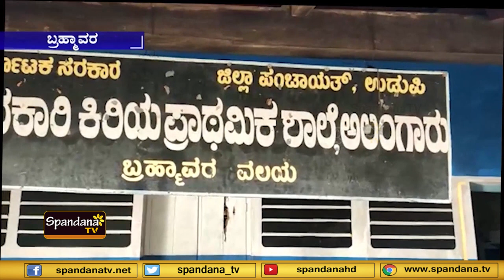ಕಂಠಪೂರ್ತಿ ಕುಡಿದು ಜಗಲಿಯಲ್ಲಿ ಮಲಗಿದ ಶಿಕ್ಷಕ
ಪೆರ್ಡೂರು ಗ್ರಾಮದ ಅಲಂಗಾರು ಸರ್ಕಾರಿ ಕಿರಿಯ ಪ್ರಾಥಮಿಕ ಶಾಲೆಯ ಶಿಕ್ಷಕನೋರ್ವ ಕಂಠಪೂರ್ತಿ ಕುಡಿದು ಶಾಲೆಯ ಜಗಲಿಯಲ್ಲಿ ಮಲಗಿದ ಘಟನೆ ನಡದಿದೆ. ಕೃಷ್ಣಮೂರ್ತಿ ಕಂಠಪೂರ್ತಿ ಕುಡಿದು ಜಗಲಿಯಲ್ಲಿ ಮಲಗಿದ ಶಿಕ್ಷಕ.ಗ್ರಾಮದ ಶಾಲೆಯ ಮಕ್ಕಳ ಭವಿಷ್ಯ ರೂಪಿಸಬೇಕಾದ ಶಿಕ್ಷಕ ಇಂತಹ ಕಾರ್ಯವನ್ನು ನಡೆಸಿದ್ದು, ಶಿಕ್ಷಕನನ್ನು ಕೂಡಲೇ ಅಮಾನಾತು ಮಾಡುವಂತೆ ಪೆರ್ಡೂರು ಗ್ರಾಮ ಪಂಚಾಯಿತಿ ಅಧ್ಯಕ್ಷ ದೇವು ಪೂಜಾರಿ ಉಪಾಧ್ಯಕ್ಷೆ ಚೇತನಾ ಶೆಟ್ಟಿ. ಗ್ರಾಮ ಪಂಚಾಯಿತಿ ಸದಸ್ಯರಾದ ಕೆ ತುಕಾರಾಮ ನಾಯಕ್ .ರಮೇಶ್ ಪೂಜಾರಿ ಶಾಲಾಭಿವೃದ್ಧಿ ಸಮಿತಿ, ಬೈದಷ್ರಿ ಫ್ರೆಂಡ್ಸ್ ನ ಸತೀಶ್ ಗ್ರಾಮಸ್ಥರು ಸಾಮಾಜಿಕ ಕಾರ್ಯಕರ್ತರು ಆಗ್ರಹಿಸಿದ್ದು, ಕ್ಷೇತ್ರ ಶಿಕ್ಷಣಾಧಿಕಾರಿಗಳಿಗೆ ಈ ಬಗ್ಗೆ ಮಾಹಿತಿ ನೀಡಿ ಮನವಿ ಸಲ್ಲಿಸಿದ್ದಾರೆ